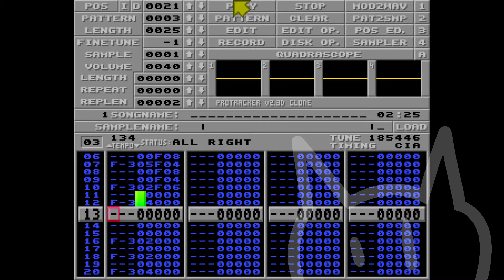Da GhettoTrackaz ft. Bathroom Key - Saviour